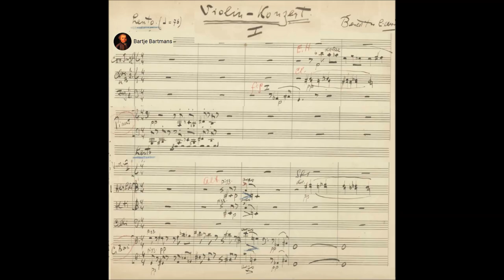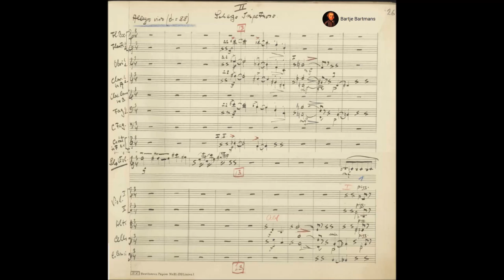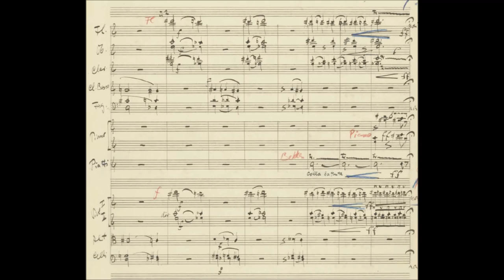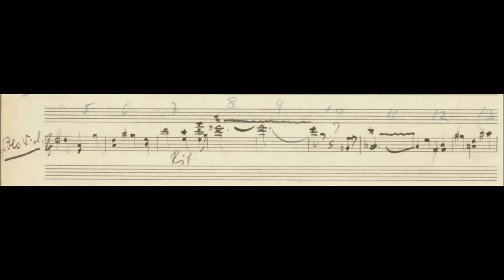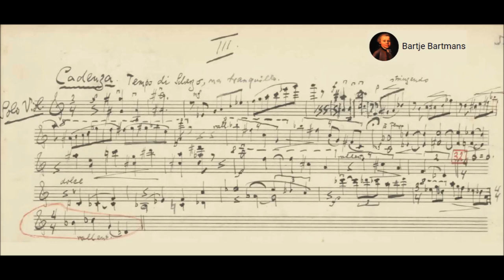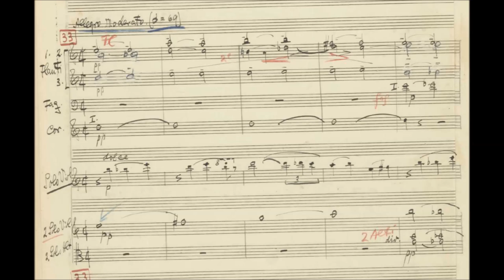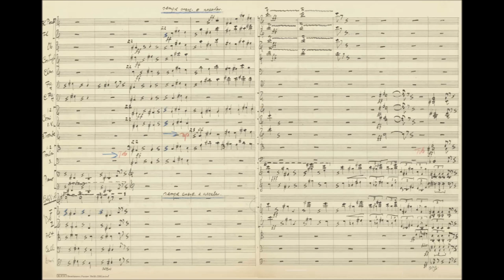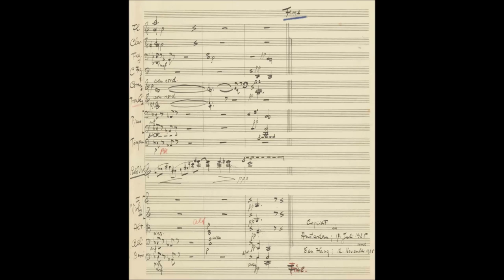Benedict Silberman - Violin Concerto (1925)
Benedict Silberman, originally Boruch Hirsch-Benedigton Silberman (December 5, 1901 in Helsinki, Finland – December 11, 1971 in Hilversum, Netherlands), was a Dutch composer and conductor of Austrian Jewish descent. He was specialized in conducting/arranging of light music of especially Lehar, Kalman and Robert Stolz, composers he knew personally. He was conductor of the Promenade Orchestra for many years. He was awarded in 1965 with the Golden Harp for his contributions to Dutch music.

Violin Concerto (1925)

1. Lento (0:00)
2. Scherzo impetuoso (Allegro vivo) (7:19)
3. Cadenza (Tempo di scherzo, ma tranquillo) - Presto (12:07)

Nadia Wijzenbeek, violin and the  Radio Filharmonisch Orkest conducted by Chloe Rooke
Recording date: 6 & 7 december 2022 (MCO Studio 5)
Source: Muziekschatten Nederland

Silberman was the son of an Austrian violinist working in Helsinki who settled in Amsterdam. Silberman studied piano with Jean-Baptiste de Pauw and composition with Sem Dresden at the Amsterdam Conservatory. He wrote a piano concerto (1924) at the end of his studies. A year later he composed a violin concerto. He left for Berlin where he played as a violinist and arranged light classical musical, preferentially Viennese operettas. In 1944 he composed his own operetta Het Rozeneiland (The Island of Roses). He had contact with Franz Lehár, Robert Stolz and Emmerich Kálmán and toured Europe with the dance orchestras of Paul Godwin, Marek Weber and Dajos Bela.

In 1936 he returned to the Netherlands and became pianist in the AVRO radio orchestra of Kovacs Lajos. In 1938 he became conductor of the VARA radio orchestra. In 1948 he was asked to create a radio orchestra specialized in light classical music; he led this Promenade Orkest from 1949 till 1967. In 1965, he won the Golden Harp for his contributions to Dutch music.

In 1965 Shlomo Carlebach published the album in the palace of the king, Silberman arranged and conducted the chorus and symphony orchestra.

Benedict Silberman composed The battle of Waterloo, chamber music which makes you relive the battle of Waterloo (Napoleon). Silberman was also the conductor of this music, the sound engineer was Ruud van Lieshout, the orchestra was the Promenade Orchestra, the producer was Gerrit den Braber and the recording supervisor was Joop Stokkermans for the Philips label.

The Battle of Waterloo is a fantasy by B. Silberman made after old motives and was quite popular in the 70's.